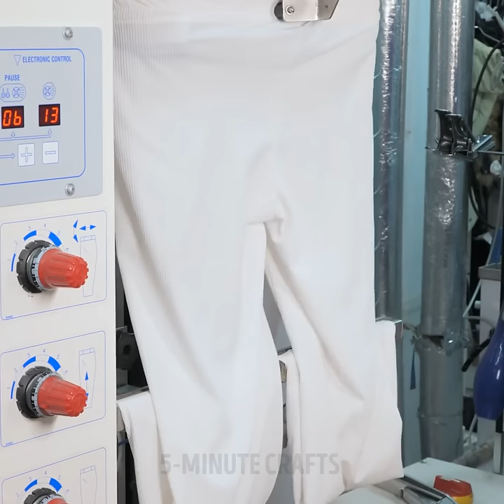Quick Clothes Transformations And Hacks You'll Love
Cool ways to elevate your closet and get new looks!

0:20 – How to make your jeans fit again
0:40 – How to shorten your jacket
1:20 – How to creatively wear your shirt
1:27 – Spilled coffee on your dress? We have the solution
2:14 – Fashionable tights

5-Minute Crafts DIY: ​@5MinuteCraftsDIY
5-Minute Crafts PLAY: ​@5MinuteCraftsPLAY